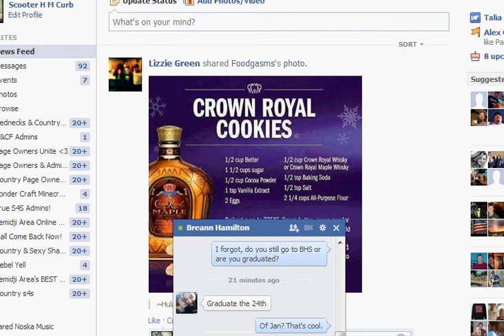PkHonor | Staking with Nightmaw1 aka Cody | Redneckside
Had my buddy on skype, we were staking just little (he gave me the 1b in my inventory) and I lost it unfortunately. I have no bank right now so I'm deciding whether to quit or not but yeah, I still have fun on this game even if I don't have a lot of money.